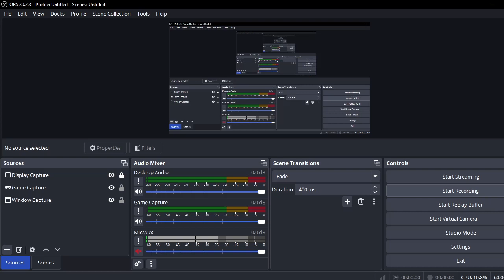Me Singing "Little Einsteins Theme Song Trap Remix (NightStep)" (ORIGINAL VIDEO from 09/25/2024)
Credit to @ltymenightcore1593.

Well, I say this video was originally released on September 25th, 2024, and I also say that this video took place on September 25th, 2024.